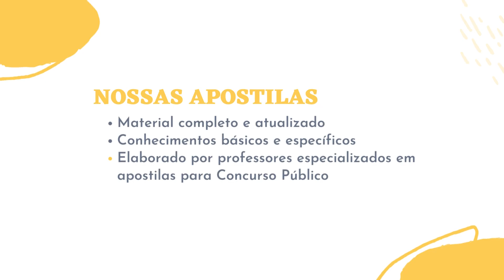Apostila ELETROCAR RS 2023 Técnico em Segurança do Trabalho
No estado do Rio Grande do Sul, as Centrais Elétricas de Carazinho S.A. (Eeletrocar) divulga a abertura de um novo Concurso Público que tem como objetivo a admissão de profissionais que tenham níveis médio, técnico e superior.

Para participar, os interessados devem efetuar as inscrições no período de 25 de janeiro de 2023 a 23 de fevereiro de 2023, até as 17h, exclusivamente via internet por meio do site da Fundatec.

➔ Cadastre-se para receber atualizações de todos os concursos 2023. Concurso ELETROCAR RS 2023👇